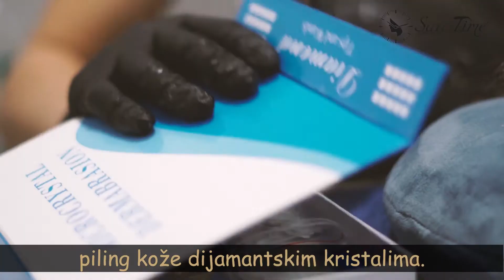Mikrodermoabrzija - tretman lica - Save Time Studio